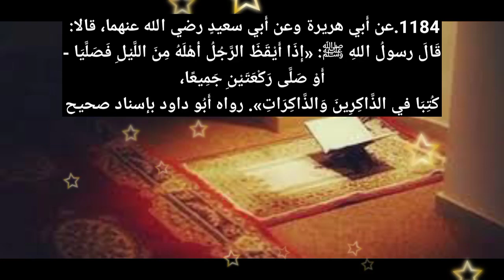thahajjud niskarathinte gunam,ഭാര്യ ഭര്ത്താവ് സ്നേഹം,riyalu saliheen,തഹജ്ജുദ് നിസ്കാരത്തിന്റെ മഹത്വം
riyalu saliheen class malayalam,riyalu saliheen,തഹജ്ജുദ് നിസ്കാരം,തഹജ്ജുദ് നിസ്കാരത്തിന്റെ മഹത്വം,thahajjud niskarathinte gunam,thahajjud,ഭാര്യ ഭര്ത്താവ് സ്നേഹം,bharya bharthavu islamic speech,ഭാര്യ ഭര്ത്താവ് ബന്ധം ഇസ്ലാമില്,ഭാര്യ ഭര്ത്താവ് ബന്ധം,